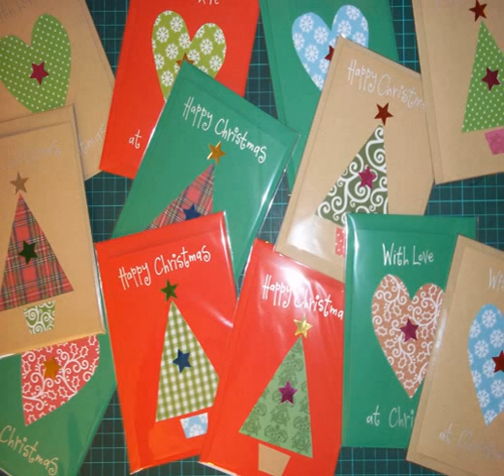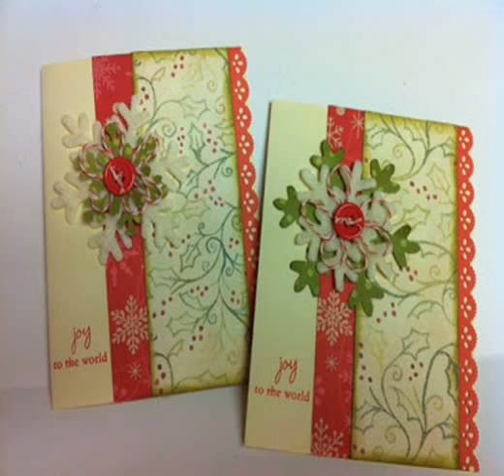make christmas cards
Wouhou its christmas make christmas cards